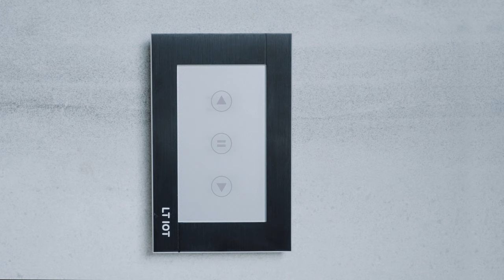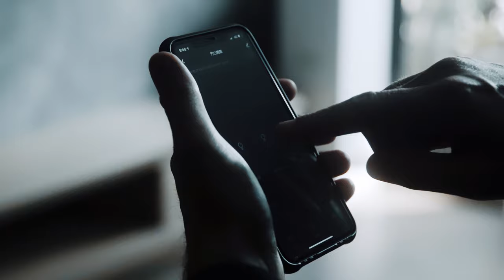【凹凸廣告】帶你走進未來世界｜聯泰物聯網電子鎖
聯泰電子鎖致力於帶給人類更便利的生活
隨著物聯網的蓬勃發展
聯泰將這項科進放進電子鎖中
讓住家主人可以有更好的居住品質
凹凸在這次的產品廣告中
透過動畫解析電子鎖的構造特色
同時用淺顯易懂的畫面交代物聯網之間的關聯
讓消費者可以簡單看出聯泰電子鎖的優勢與方便
給予產品更高的質感與印象

聯繫凹凸吧～！